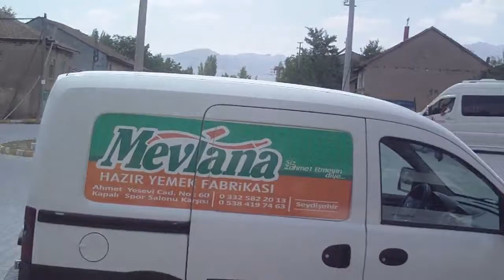HENEŞLERİN MERHUM HASAN ÇOŞKUNUN YEMEĞİ 16 Ağustos 2013